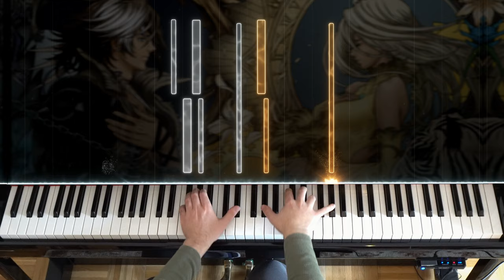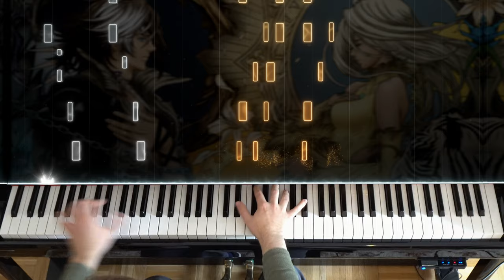🎹 The Last Story - Main Theme on Piano